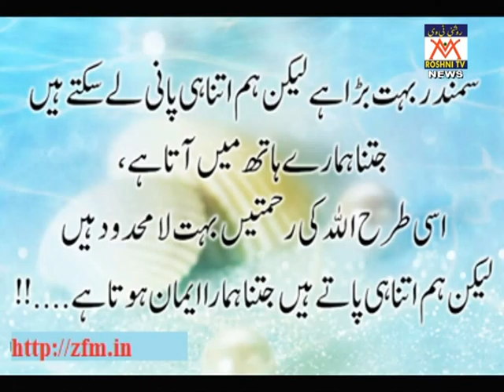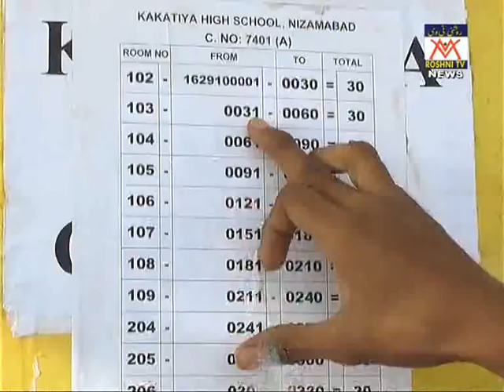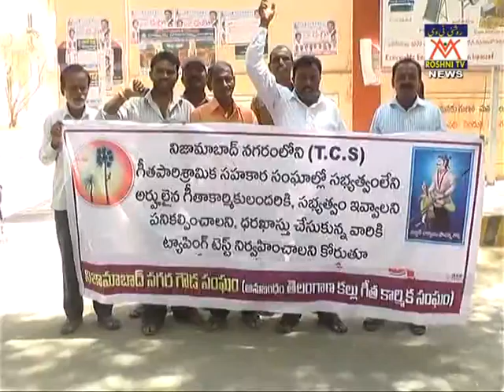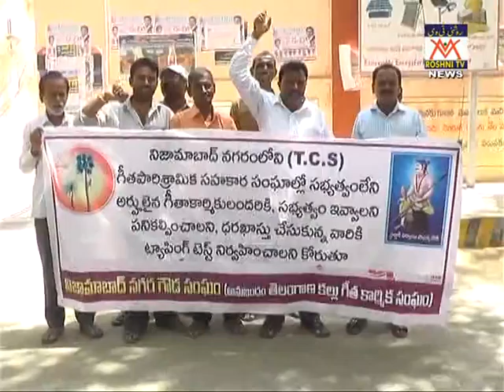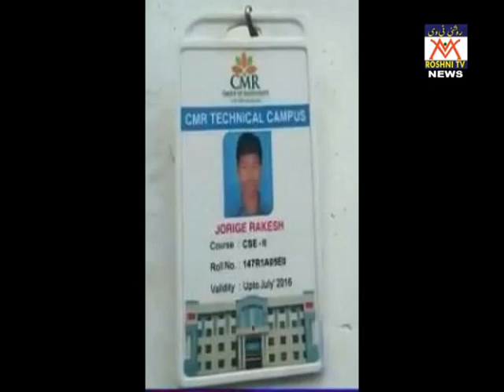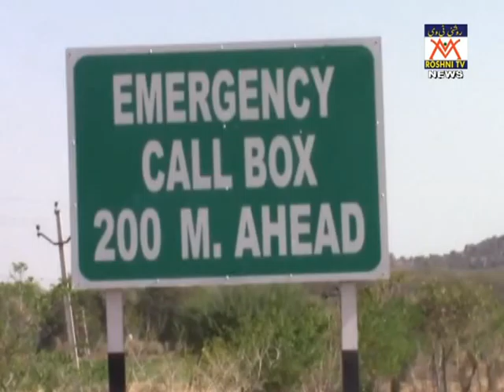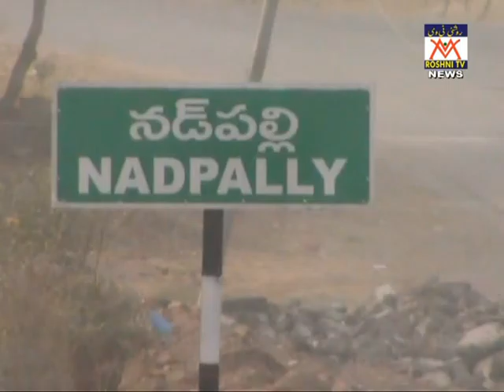21 03 16 roshni news